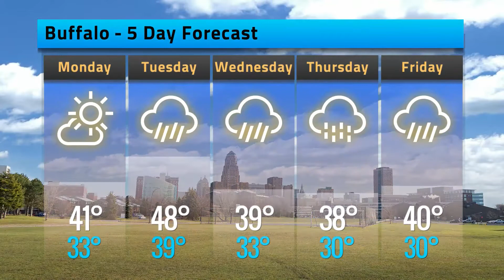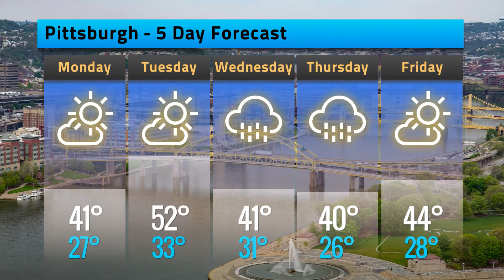SkyWise Weather for the Northeast